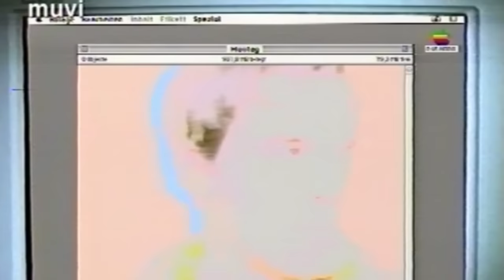Das Modul - Frühlingsgefühle 1996